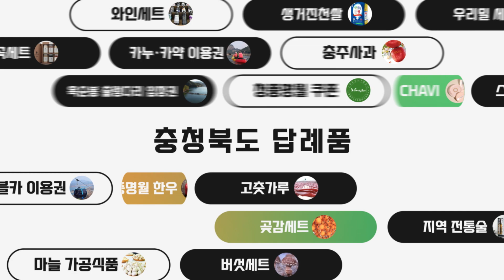[ Vision KOREA ] 충청북도 고향사랑기부제 ( 충북 Chungbuk )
충청북도 홍보영상 _ 고향사랑기부제
Promotional video for Chungcheongbuk -do Korea